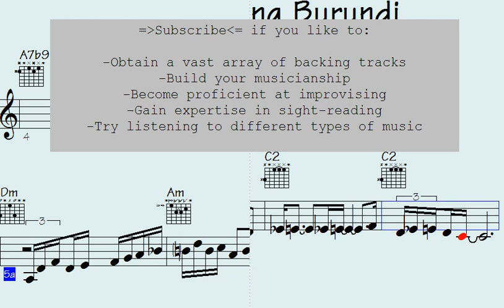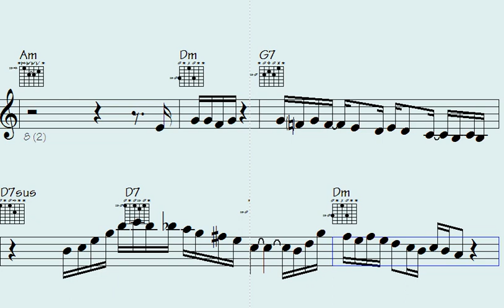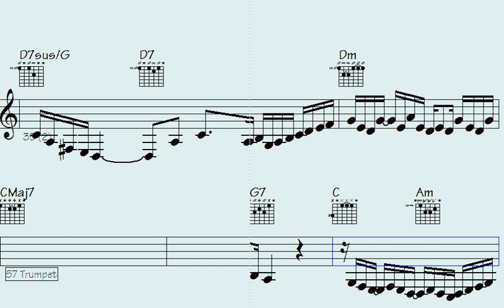🟠Damage the Groove: Funk Trumpet, Guitar, and ePiano Flows - Encountering Burundi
"Dive into a mesmerizing fusion of funk trumpet, guitar, and ePiano flows in this electrifying musical journey. Groove to the rhythm and let the soulful melodies transport you to a world of musical ecstasy. Get ready to Damage the Groove and experience the magic of this unique musical collaboration."